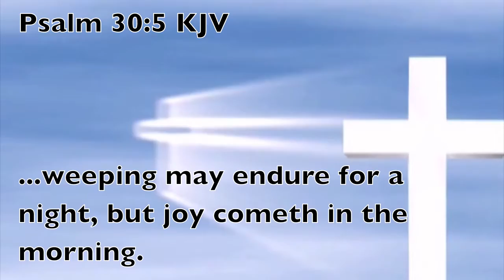Moving The Apostle Beyond these walls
Video Announcement for DWS ministries, Burning bush international Ministries. Apostle Don W. Shelby, Jr., Pastor, Ypsilanti MI
Audio a little weak